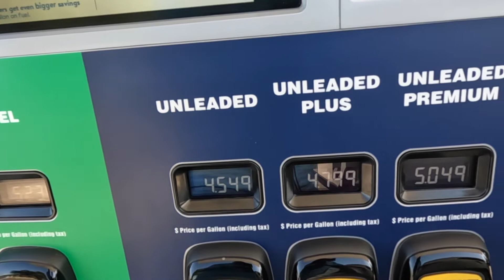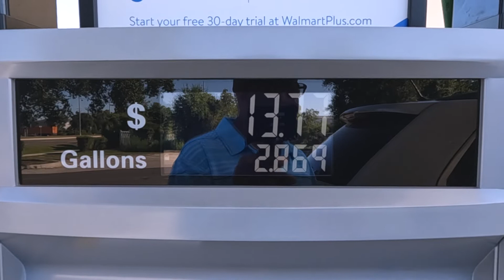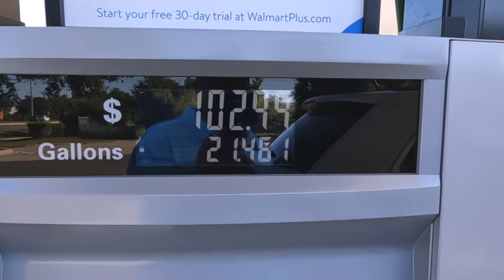How Much Is Gas In Tampa | Tampa Florida GAS Prices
How much does gas really cost today in Tampa Florida. In this video I show you how much gas prices are in Tampa Florida and how much I spend to fill up with gas.

Socials